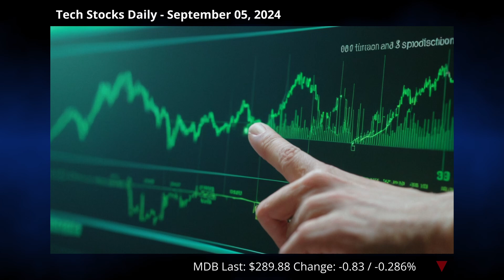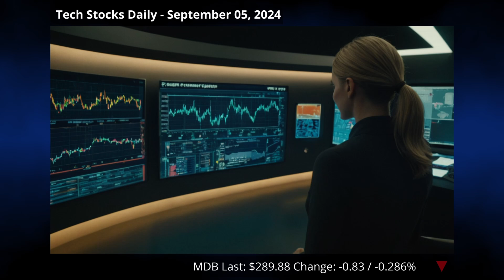MongoDB's Wild Ride: Stock Slumps, Lawsuits & Earnings Hopes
🤖 Tech Stocks Daily - September 05, 2024 🤖

Sure thing! MongoDB is facing a class action lawsuit for alleged securities fraud due to steep stock price declines after revising guidance causing investor losses. Issues stemmed from changes in sales incentives and tough market conditions, leading to two sharp stock drops. Law firms Levi & Korsinsky, LLP and ClaimsFiler are rallying impacted investors. However, on a brighter note, Zacks Investment Research upgraded MongoDB's earnings estimates, forecasting improved performance despite recent financial woes. MongoDB's stock has rallied nearly 30% in the last four weeks, suggesting optimism about its future.